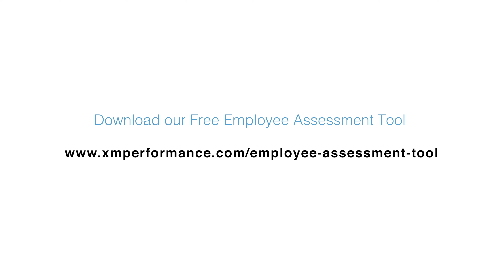3 Reasons Why Your Employee is Under-performing + FREE Download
Download our FREE Employee Assessment Tool.